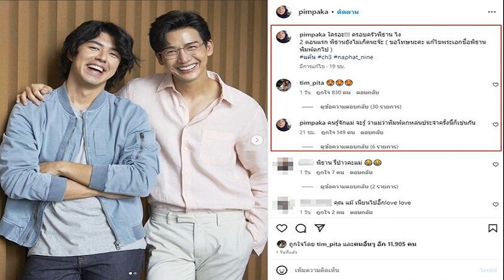ทิม ยังโผล่ไอจี แม่หมู พิมพ์ผกา หลังดราม่าสนั่นเขียนชื่อพระเอกเป็น พิธา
แม่พระเอกขอโทษ ว่าที่นายกฯ ก็มา ทิม ยังโผล่ไอจี แม่หมู พิมพ์ผกา หลังดราม่าสนั่นเขียนชื่อพระเอกเป็น พิธา
จากกรณีดราม่าสนั่น แม่หมู พิมพ์ผกา ของพระเอก นาย ณภัทร ลูกชายกำลังมีผลงานละครล่าสุด แค้น ในบท พิธาน แม่หมู โพสต์โปรโมตละครลูกชาย แต่เขียนชื่อตัวละครผิดจาก พิธาน เป็น พิธา ชื่อเดียวกับว่าที่นายกฯ ทิม พิธา จนถูกโยงไปดราม่าเรื่องการเมืองเป็นประเด็นร้อนระอุ

ล่าสุด แม่หมู โพสต์ลงไอจีแก้ไขแคปชั่นโปรโมตละครลูกชายพร้อมขอโทษเรื่องเขียนชื่อตัวละครผิดด้วยว่า “ใครอะ! ครอบครัวพิธาน ไง 2 ตอนแรก พิธานยังไม่เกิดนะจ๊ะ ( ขอโทษนะคะ แก้ไขพระเอกชื่อพิธาน พิมพ์ตกไป ) แค้น ch3 naphat_nine” พร้อมทั้งบอกด้วยว่า “คนรู้จักแม่ จะรู้ ว่าแม่ว่าพิมพ์ตกหล่นประจำครั้งนี้ก็เช่นกัน
ขณะที่ ทิม พิธา ว่าที่นายกฯ ก็เข้ามาเคลื่อนไหวในโพสต์ดังกล่าว นอกจากกดไลก์แล้ว ยังได้คอมเมนต์อิโมจิรัวๆ ตายิ้มเป็นรูปหัวใจเลย ด้าน แฟนๆก็คอมเมนต์รัวๆถึงแม่หมูเรื่องเขียนชื่อผิดแต่ใจฟู อาทิ ถึงพิมพ์ผิดก็น่ารักค่ะแม่หมู พิมพ์ พิธาน เป็นพิธา ถึงขั้นคุณพิธามาเม้น เอ็นดูจังค่ะ , จะยังไงก็ใจฟูค่าาาาา รักทั้งพิธาน และพิธาาาาาาา ค่าาาา , พิมพ์ถูกก็ได้พิมพ์ผิดก็ดีต่อใจ มากกก ค่ะ 555 ปล่อยผ่านได้เลย